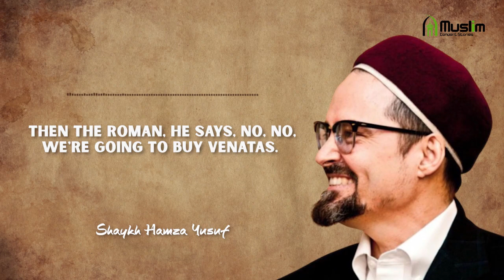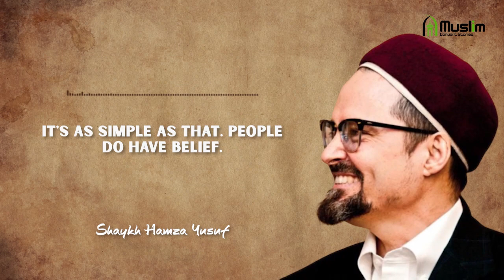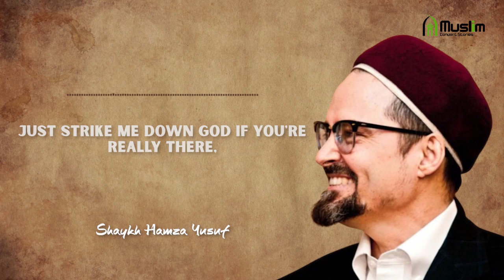"An Atheist is a Proof of God" - Hamza Yusuf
There's a book called “Why God Will Not Go Away” and this is the neurology of belief. People are wired to believe. And then there's— it's just— the truth in that, it's  as  simple  as  that. People  do have  belief.